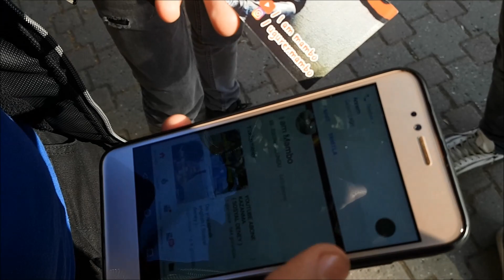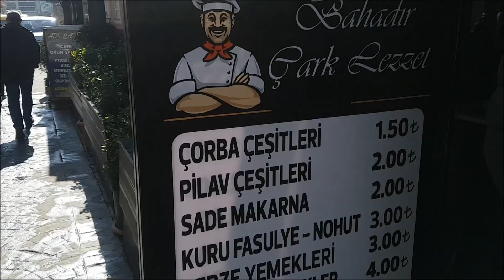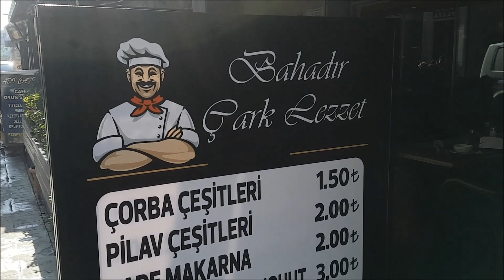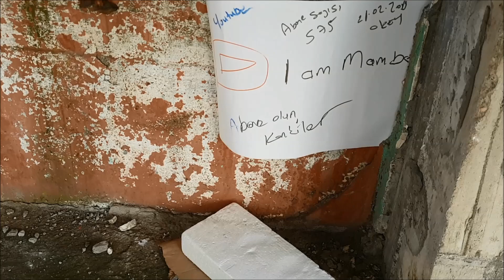ERKEK ADAM KÜPE TAKAR MI ? ( HARİKA CEVAPLAR )